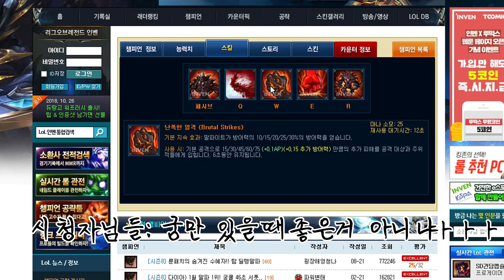궁+치명적 속도= 🐕강함 ㅋㅋ 치명적 속도 말파이트 가즈아!! [롤 뉴메타]